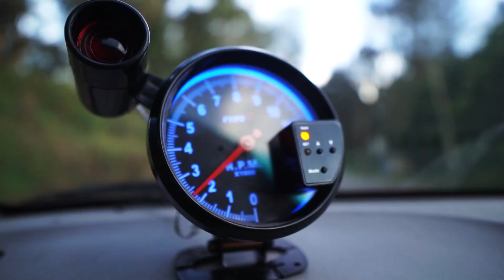HONDA CITY 1.5EXI VS HYUNDAI ACCENT GLE! Which is more practical?🚗🙏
Hey guys,

I'm sorry I couldn't get my hands on Octavia for the comparison instead I'm comparing these two beauties. The Hyundai accent powerful, comfortable family car and the Honda City which is powerful, sporty and fun to drive car. Watch the video to find out more about these cars.